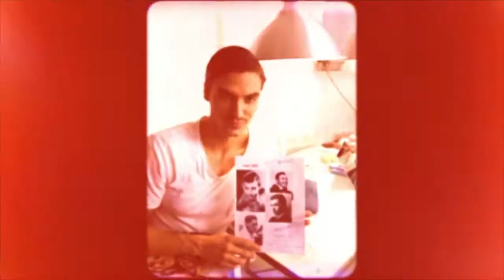Johnnie Walker shoot Behind the scenes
All pictures in the video are taken by Robert van der Ree- Models: Niels Stoltie, Robert de Vos, Mike Starink, Ruben Yigal, Sofie Rockland - Styling by Jeroen Kamphorst - Hair & make up by Annemiek Bohnenn

A workshop led by well known Photographer Nick Knight and I was allowed to be part of it. The final assignment was to make a new interpretation for the brand Johnny Walker. My interpretation was that no matter in what time we drank whiskey, there has always been a moment when somebody gets mad with you and throws it in your face. I know, I am a bit weird in my interpretations. ;-)

We had to train the models to keep their eyes open while having liquid thrown at them. It was a hilarious day with lots of fun. And a great team of people.